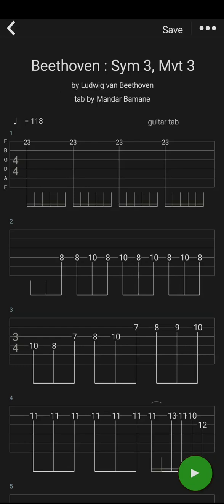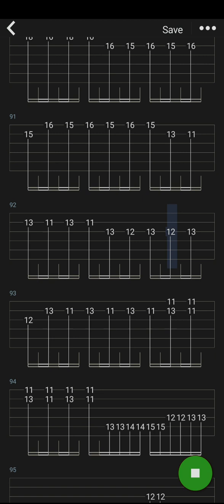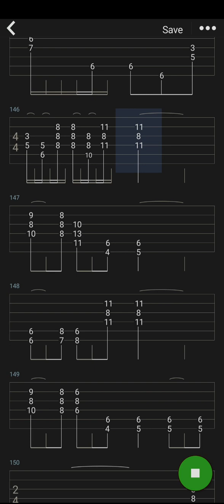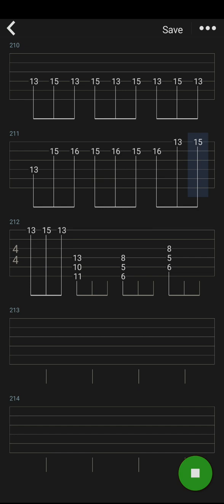Beethoven - Symphony 3, Movement 3 | Guitar tabs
Beethoven's Symphony No. 3, 3rd movement arranged for guitar.
219 years ago on 7 April 1805, Beethoven's 3rd symphony was premiered.
Ignore the time signatures in video, it's just for copying convenience. It's only 3/4 all the time.